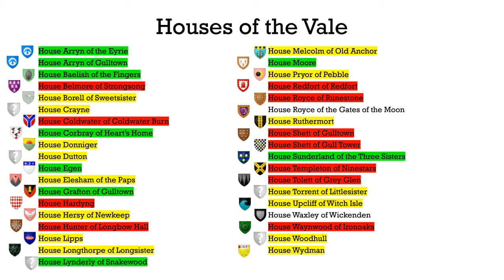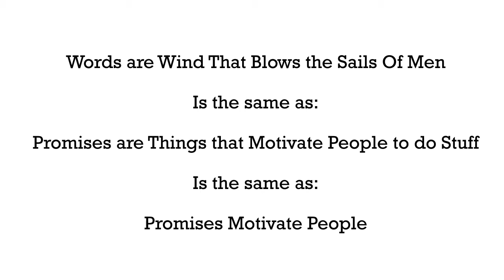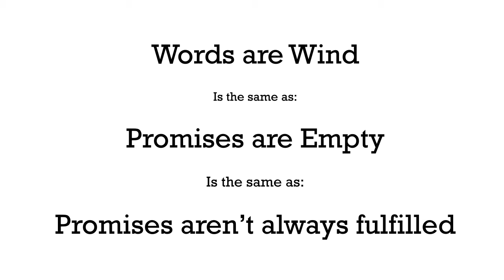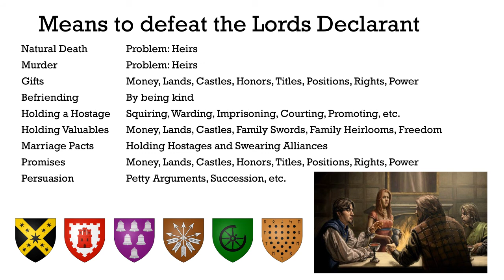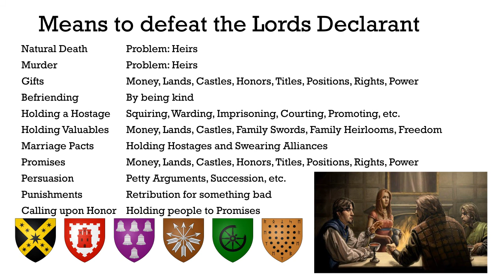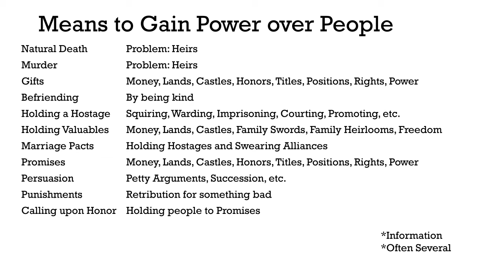Diplomatic Options - The Winged Tourney - Prophecy 1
This video discusses Littlefinger Diplomatic Options for dealing with the Lords Declarant. To be honest, you don't have to watch this specific video to understand the rest of the videos within the series. This video just sets things up we will be exploring in the next of Prophecy videos. This video is a part of the greater series exploring The Tourney, the next piece of plot for Sansa Stark, or Alayne Stone.

I fully acknowledge that this video might infringe on copyright. My goal here is not to make money, and if you want to make money on my content, because I'm using something that is lawfully yours, feel free to do so